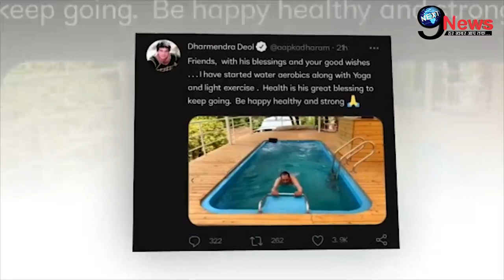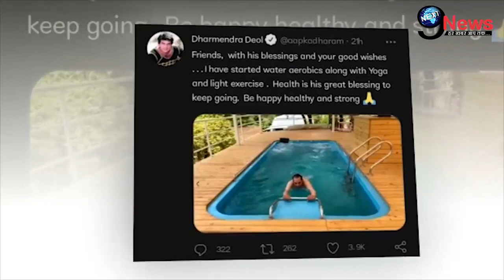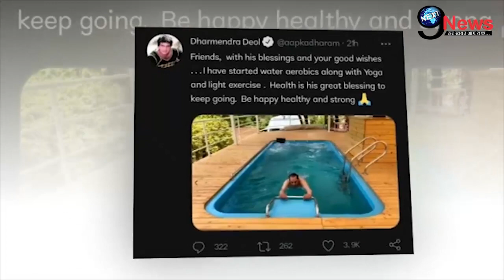85 वर्षिय धर्मेंद्र ने सेहत ठीक रखने के लिए किया जबरदस्त कारनामा, वीडियो में करते दिखे। Dharmendra